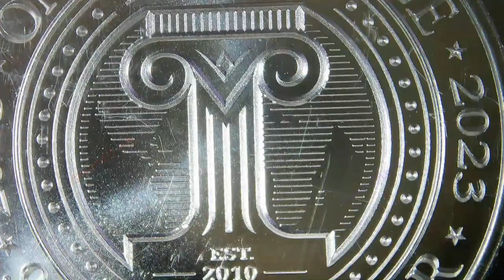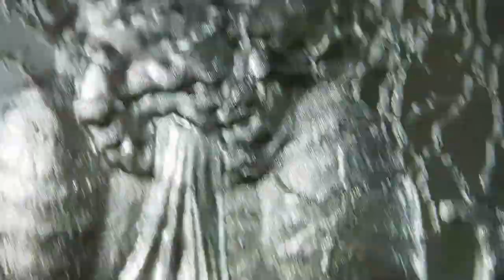2023 Cataclysmic / Intaglio Mint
Cataclysmic
2023
Intaglio Mint
Limited Mintage
1oz Silver Round

Obverse: A giant tabby harnessing the power of a nuclear explosion.
Reverse: Large Intaglio Mint logo surrounded by plain border reading “ONE TROY OUNCE” above and “.999 FINE SILVER,” flanked by mintage year “2023.”

Cat doing normal cat stuff.